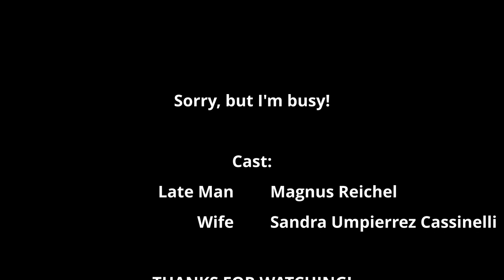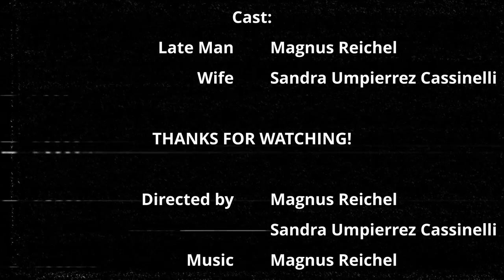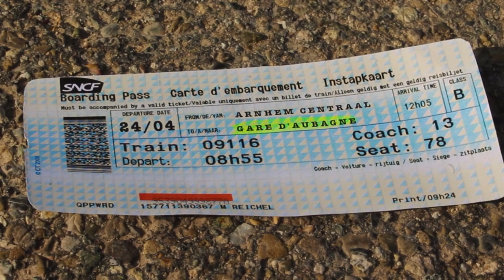Sorry, but I'm busy! - Magnus Reichel [ FUNNY Short Film ]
I produced this short film together with Sandra Umpierrez Cassinelli for the International Film Festival in Aubagne.
Maybe that helps to understand the punch line in the end ;)
I composed this piece of music in 2019 and it was being performed by the awesome dutch "Matangi" String Quartett!

Criticism is welcome :)

CAST:

Late Man: Magnus Reichel

Wife: Sandra Umpierrez Cassinelli

Directed by: Magnus Reichel & Sandra Umpierrez Cassinelli

Performance: Matangi String Quartett

Camera: Sandra Umpierrez Cassinelli

Camera Assistance: Simon Reichel & Dante Dávila van Willingen